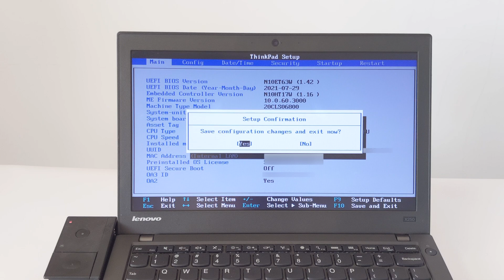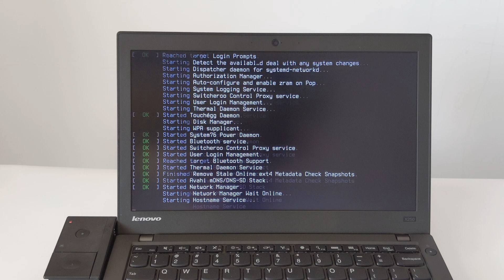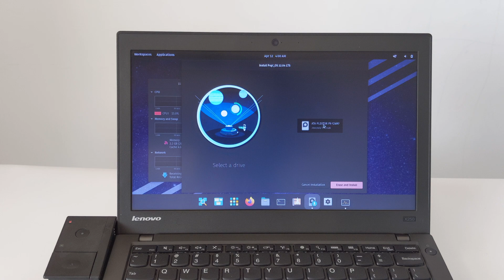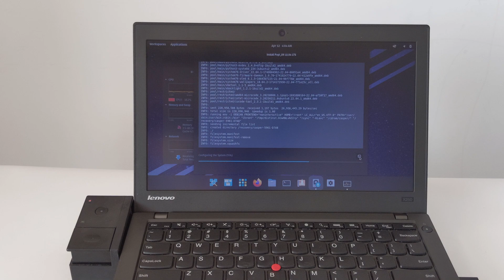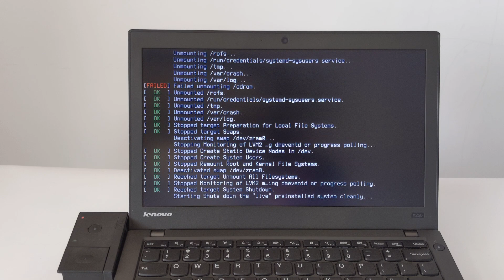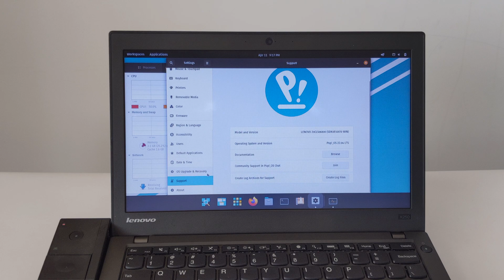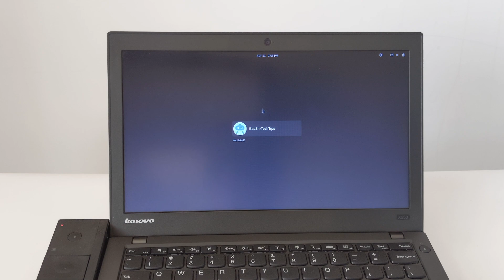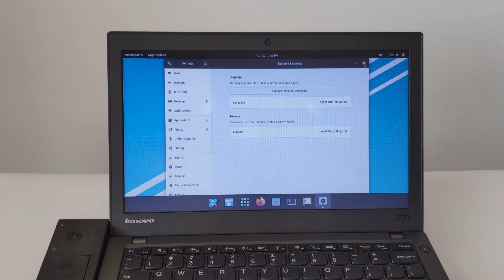Revive Your ThinkPad X250 in 2025 with Pop!_OS 22.04 LTS! (Install Guide) (0003)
In this video, I walk you through the complete process of installing Pop!_OS 22.04 LTS on the Lenovo ThinkPad X250, a classic ultraportable business laptop. Whether you're looking to revive an older machine or explore Linux on a budget-friendly device, Pop!_OS offers a clean, modern, and powerful experience.

🛠️ What you'll learn:

BIOS settings for a smooth installation

Step-by-step installation on the ThinkPad X250

First boot and performance impressions

Pop!_OS is developed by System76 and is known for its sleek GNOME interface, great hardware support, and productivity-focused features — making it a great match for older hardware like the X250.

🔗 **Helpful Links:**

- Download Balena Etcher (Tool to create bootable USB - works on Windows, macOS, Linux)

⏰ **Timestamps:**

[00:00] Introduction
[00:36] ThinkPad X250 BIOS settings
[01:14] Boot into the Pop!_OS installation environment
[01:33] BauShrTechTips Talk About: The Enduring Appeal of the ThinkPad X250
[03:08] Enter the Pop!_OS installation environment
[03:40] Language and installation method selection
[03:50] Keyboard layout Settings
[03:56] Installation type Setting
[04:03] Disk formatting settings
[04:07] Account information settings
[04:20] Drive Encryption settings
[04:28] Start installing Pop!_OS 22.04 LTS
[04:34] BauShrTechTips Talk About: Pop!_OS 22.04 LTS
[06:14] Reboot after installation is complete
[06:34] Pop!_OS Setup Wizard
[06:35] Desktop setting.
[06:48] Top Bar setting.
[06:56] Launcher settings.
[07:05] Gesture settings.
[07:08] Appearance setting.
[07:13] Wi-Fi settings.
[07:16] Privacy settings.
[07:18] Time Zone setting.
[07:22] Setup Complete.
[07:27] Task manager
[07:39] BauShrTechTips Talk About: The X250 and Pop!_OS 22.04 LTS - A Synergistic Combination?
[07:50]  System Information
[08:05] Checking for updates
[08:07] Downloading the updates
[08:44] Checking for updates in Terminal
[08:46] Details of updates
[08:07] Downloading the updates in Terminal
[09:37] Installing updates in Terminal
[10:10] Restart to finish installing updates
[10:21] BauShrTechTips Talk About: who should consider putting Pop!_OS 22.04 LTS on a ThinkPad X250?
[10:32] Background setting
[10:48] System Information
[10:58] Installing the full language pack
[11:21] Power Off

Risk warning:

Before performing any operating system installation, it is strongly recommended to back up your important data. Improper operation may result in data loss. Please proceed with caution and follow the steps in the video carefully.